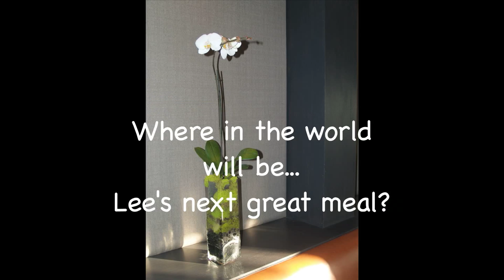Scott's Restaurant and Bar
Lee Anglin introduces Scott's in Costa Mesa, California. If you are looking for a great meal and you have seafood on your mind... look no further. On Bristol not far from the John Wayne Airport you will find some food that will, "Change Your Life!"